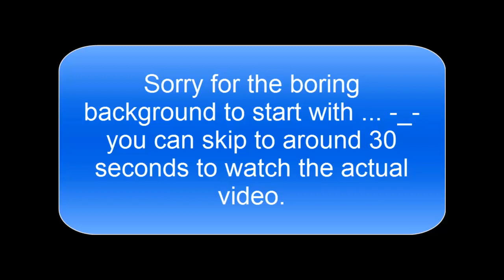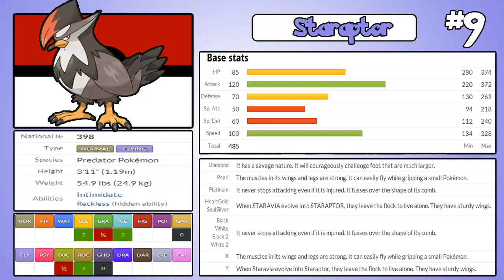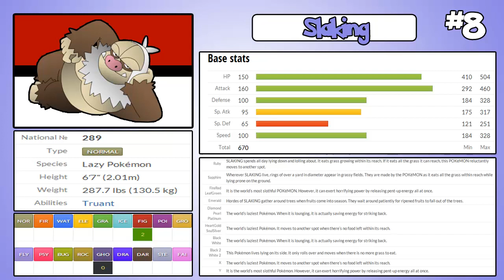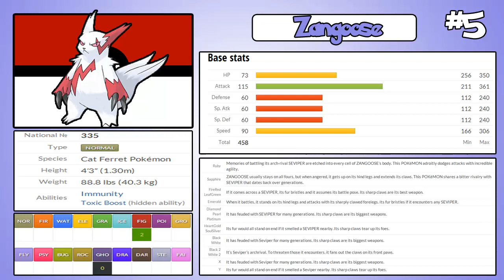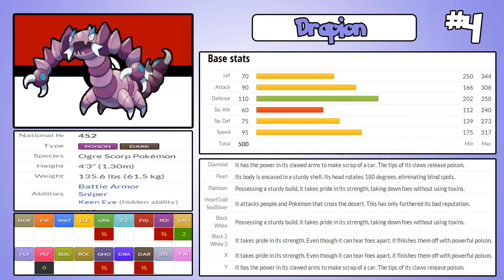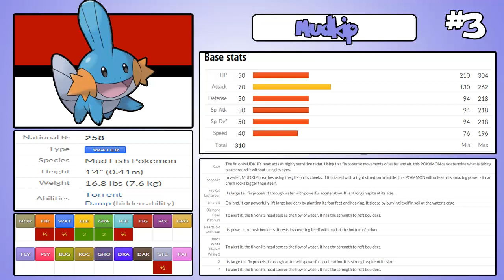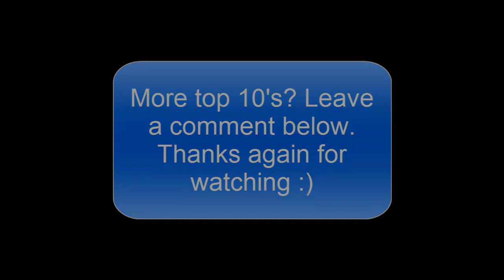Top 10 Favorite Pokemon!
This is my Favorite Pokemon but not including Aron, Lairon or Aggron!